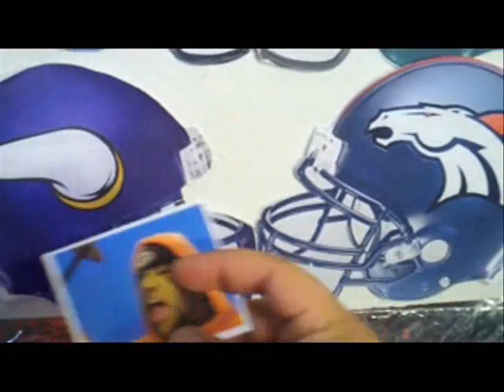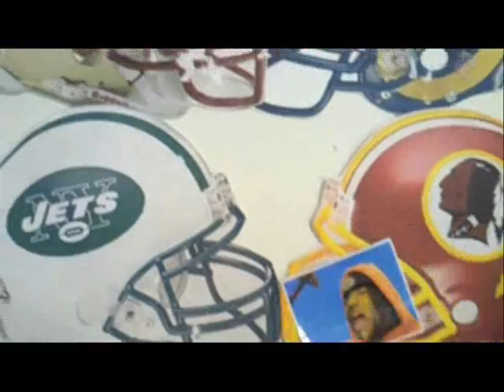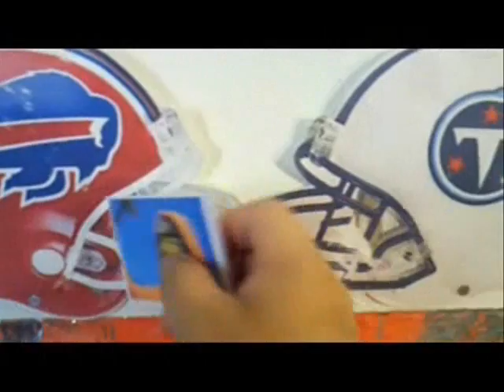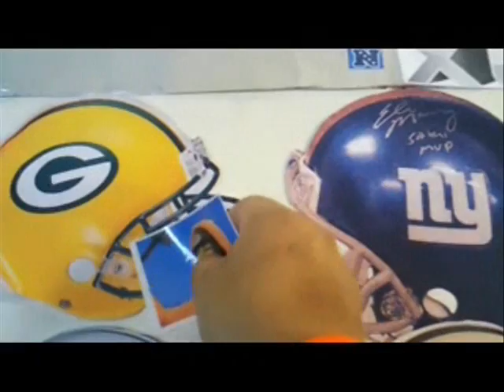CHIEF NFL 2011-12 Picks week 13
The Chief and the Spirits tell you who will win in week 13.